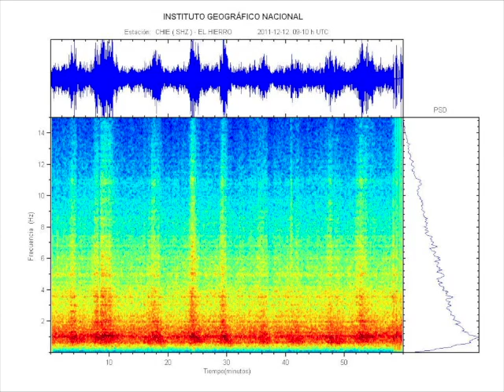La Restinga, El Hierro 12th December - 9am Activity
A double video from La Restinga, El Hierro. The activity has changed in the past days. There have been very little earthquakes recorded, and the harmonic tremor shows a complete different behaviour to the past days. The has been reflected in the sea as bubbling ("jacuzzi") can be clearly observed.

1st Part: Time lapse of 2 minutes with activity and graphic tremor activity from 09.00 am till 09.33 am.
2nd Part: Normal speed of the activity, as the time lapse, of 33 minutes.